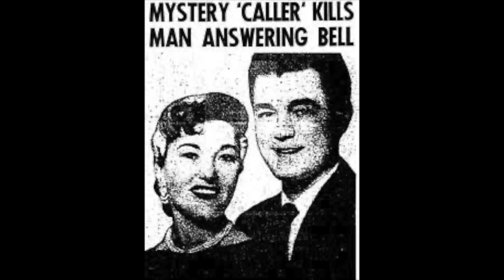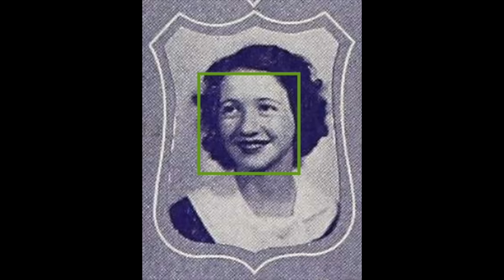Trick Or Treat Slaying of Peter Fabiano : Halloweek Episode 1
On Halloween night, 1957, Los Angeles hairstylist Peter Fabiano walked down the stairs of his Valley home to greet a belated trick-or-treater. It was late, around 11 pm, and Peter had already got into bed with his wife, Betty. It was too late for children to be knocking.